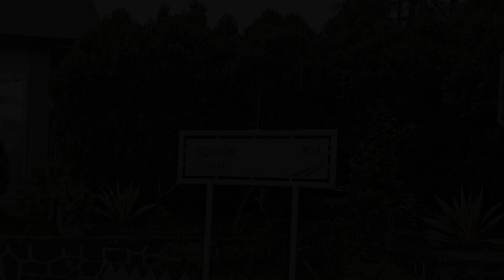KERETA KRL BERANGKAT HUJAN HUJANAN !! KUMPULAN HUNTING KERETA KRL COMMUTER LINE STASIUN BOGOR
🎥 *Keterangan Produksi Video*
Tanggal : Edisi Mei 2023
Lokasi
This Video Supports 1080p Quality
👍🏻 *Disarankan Menonton Dengan Kualitas Gambar 1080p Untuk Kualitas Maksimal*
Original Video By NaufalRS Railfans
✅ *Yuk Bergabung Menjadi MEMBERSHIP Channel NaufalRS Railfans!*
Mulai Dari 5 Ribu Dengan Berbagai Keuntungan...
Menerima QRIS Bank, Gopay, Dana, OVO, LinkAja, ShopeePay, Dan Lain Lain
Terimakasih :)